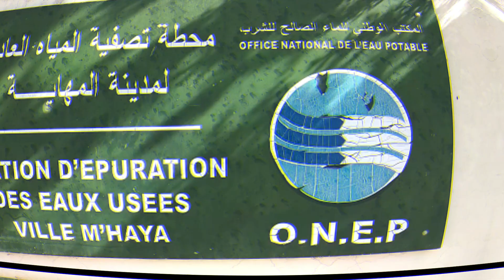وضعية كارثية تعيشها محطة تصفية المياه العادمة لمدينة المهاية مكناس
Vidéo de سبحان الله وبحمده